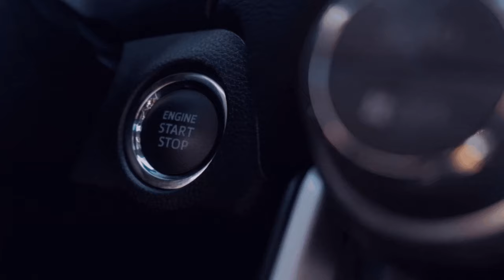Fanta dabei wirste Lustig [GER/🔞]🏬I NTG I ETS 2 I 🚛 I Wir sind eine Community I🌍I 🆔3️⃣7️⃣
Ein Herzlich Willkommen,

Eigene Fahrer:

Fantaoscar

Was bieten wir:
1️⃣ Tariflichen Bezahlungen (14-tägige Probe Zeit)
2️⃣ Nahverkehr Lebensmittel Transport bis 450 km
3️⃣ Gute Klima, Fun, Lkw Leidenschaft Teamplayer
4️⃣ Bonuszahlung und mehr Urlaub je länger du bei uns bleibst. Discord (Headset und Micro Pflicht)

NTG-Sascha